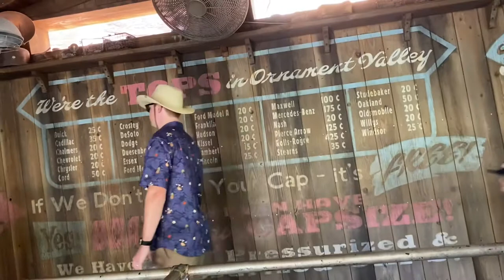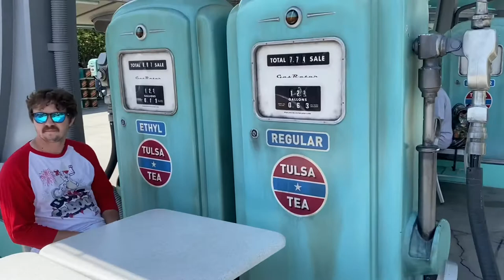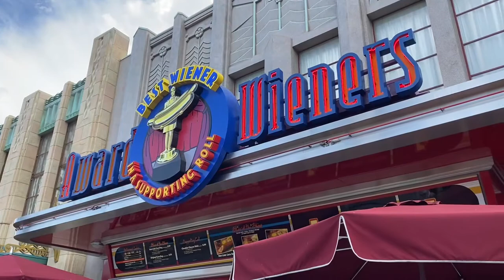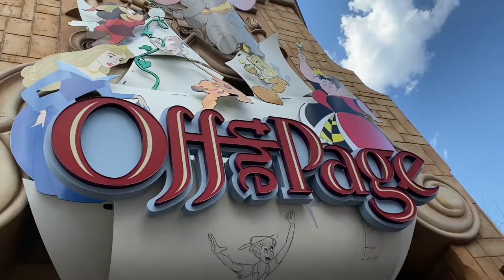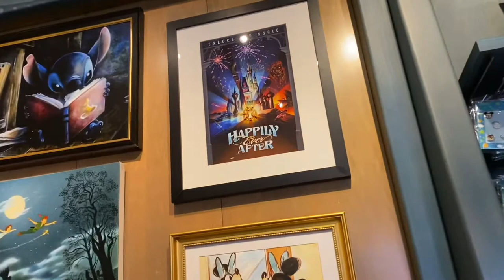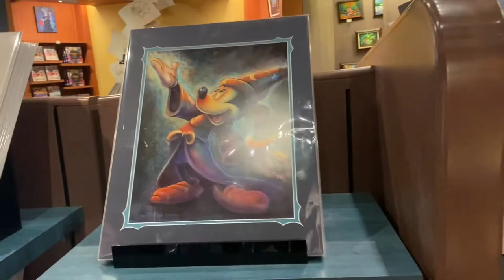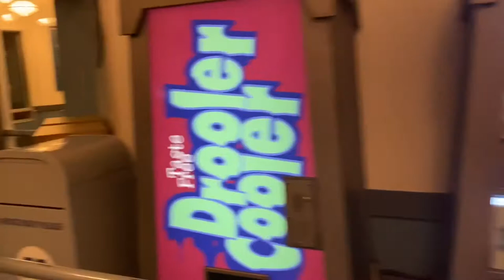Disney California Adventure Park | Cars Land & Buena Vista Street | Ride POV & Meeting Characters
In today’s video, we traveled to Los Angeles, California because Disneyland announced the park was open to outside residents starting June 15th. I had not been to this park since I was 10 years old and it was Colton’s first time! We had a great Thursday exploring DisneyCaliforniaAdventure Cars Land and Buena Vista Street. Come explore Cars Land and ride along with us on Radiator Springs Racers. We had a fantastic quick service lunch at the newly reopened Flo’s V8 Cafe. Then we checked out Buena Vista Street and their merchandise shops. Seeing Chip and Dale really was the highlight of the day because they were wearing rare and super cute costumes. We made our way to Hollywood Land where we rode Mike and Sully to the Rescue. This was our first time ever riding it so we decided to take you guys along for the ride with us. We didn’t know what to expect, but it did end up being a really fun, super cute and well designed family ride. More parts from this exciting trip are coming soon! Come with us on this fun life journey. Like this video if you enjoyed the content. Comment what trips you would like to see us go on next. Here we go!